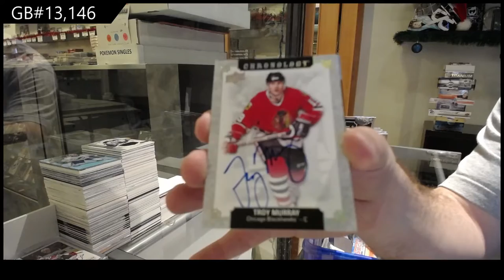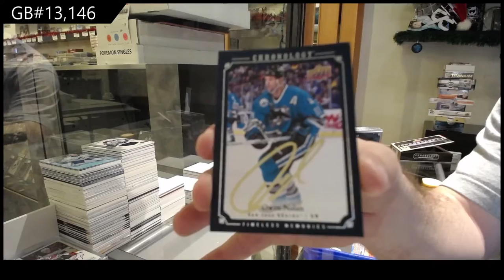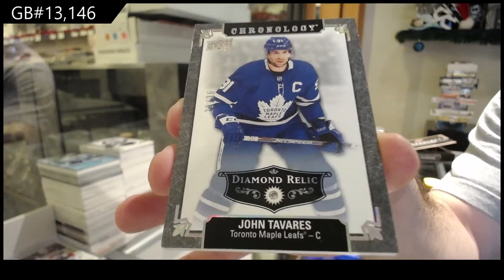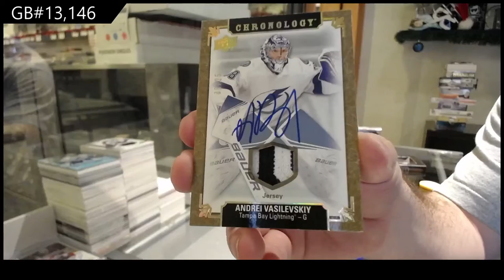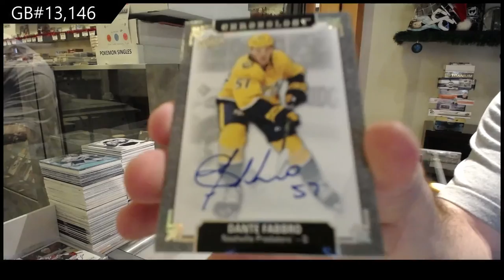19-20 Upper Deck Chronology Vol 2 Hockey 4 Box Break - C&C GB #13,146